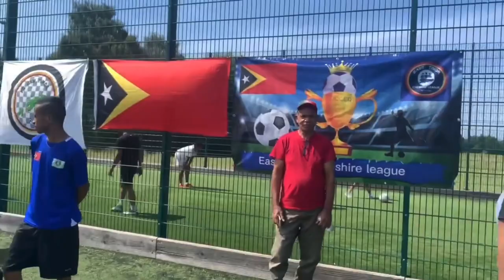EAST TIMOR CHESHIRE LEAGUE AS BIDAU VS AILEBA